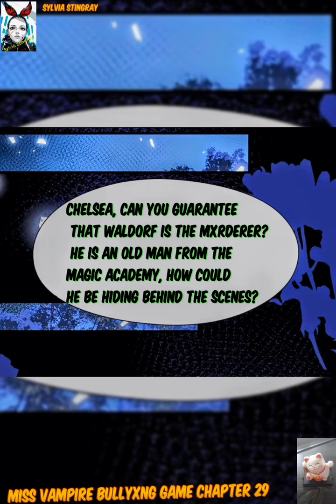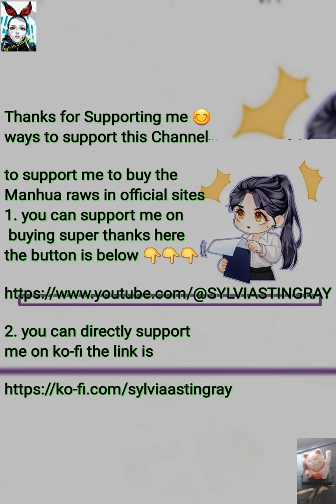Miss Vampire Bullyxng Game Chapter 29 gl yuri recap by Sylvia Vampire x Hunter